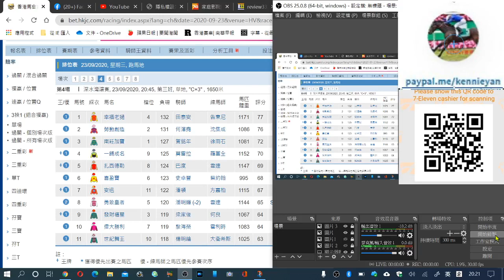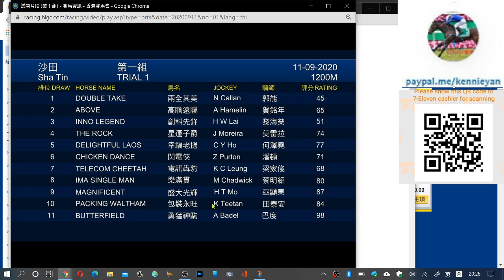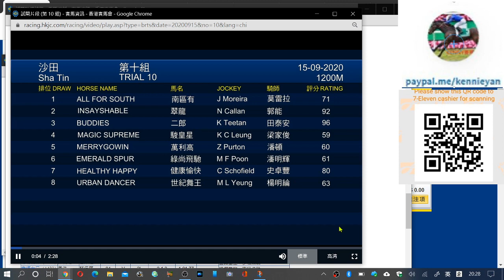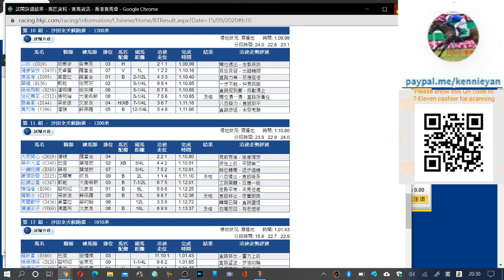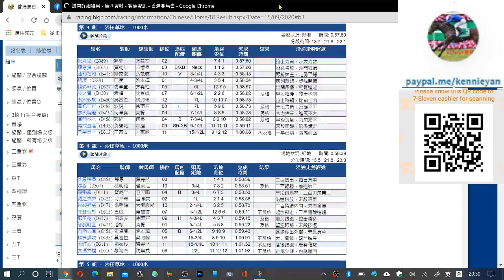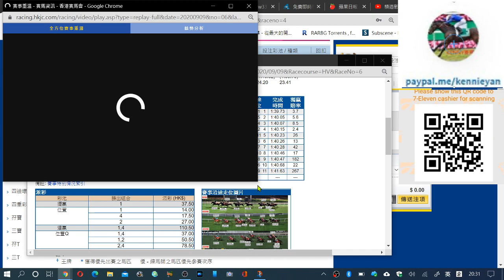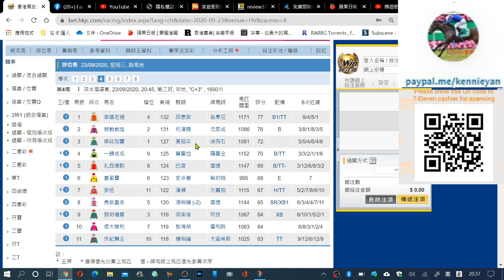香港賽馬貼士 9月23日R4選路程馬 粵語 香港賽馬貼士 加入會員月費計劃 (市井喱民)